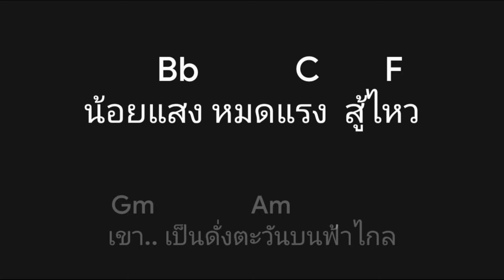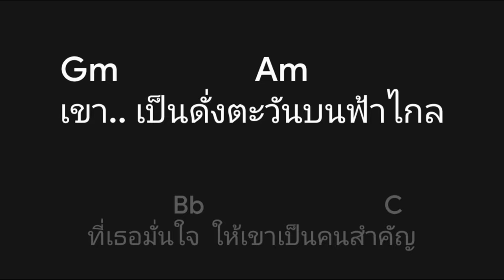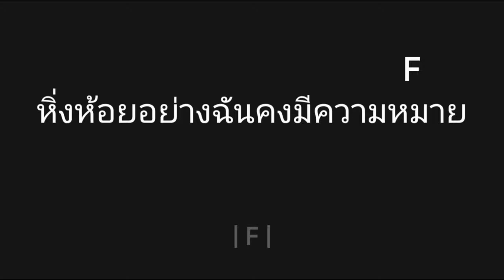หิ่งห้อยกับตะวัน (ไชโย ธนาวัฒน์) คาราโอคอร์ด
เพลง : หิ่งห้อยกับตะวัน
ศิลปิน :ไชโย ธนาวัฒน์
คำร้อง/ทำนอง : ณัฐภพ พรหมสุนทรกุล
เรียบเรียงดนตรี : กีตาร์ไท